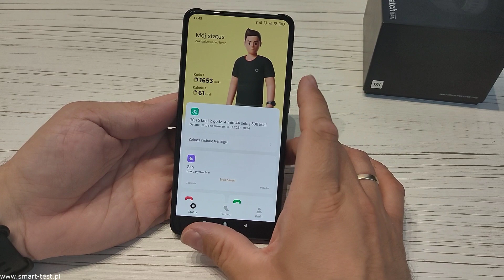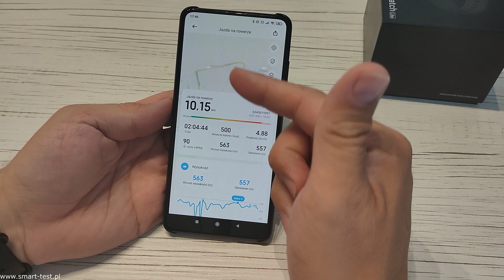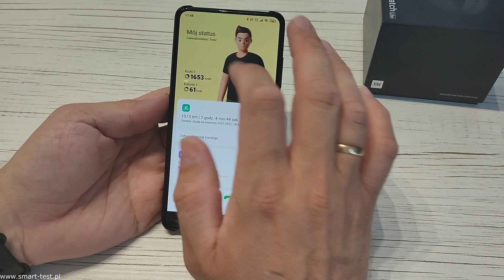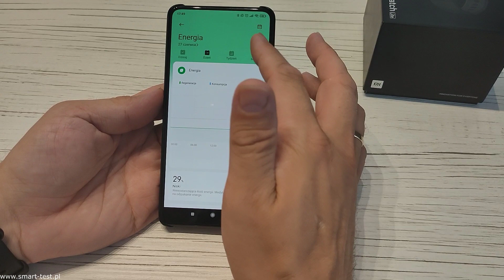Mi Watch Lite - wrażenia po 30 dniach użytkowania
W dzisiejszym odcinku druga część recenzji smartwatch Xiaomi Mi Watch Lite. Tym razem wrażenia i spostrzeżenia po 30 dniach użytkowania zegarka,  czyli jak działają powiadomienia, GPS, bateria oraz funkcje pomiaru kroków, tętna itp:
Ceny Mi Watch Lite w sklepie Banggood oraz w Polsce